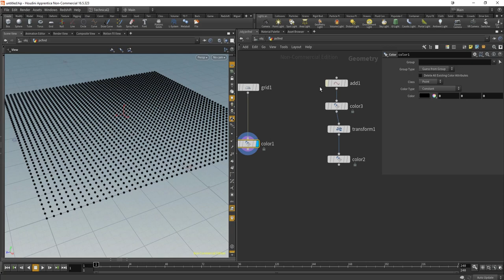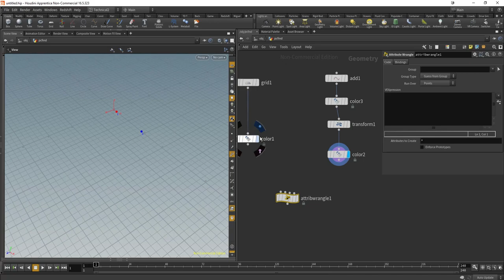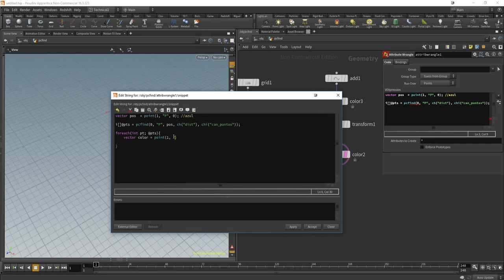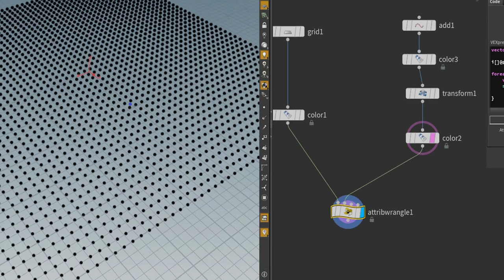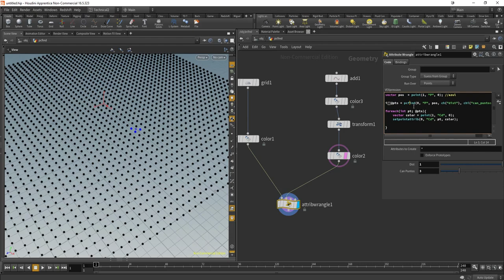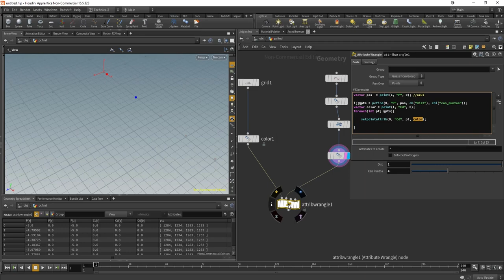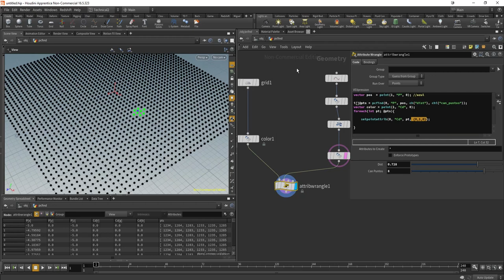Introducción a vex Cápitulo 12 Encontrar puntos cercanos con pcfind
Este tutorial forma parte del curso Intro a vex en Houdini, disponible en gumroad: